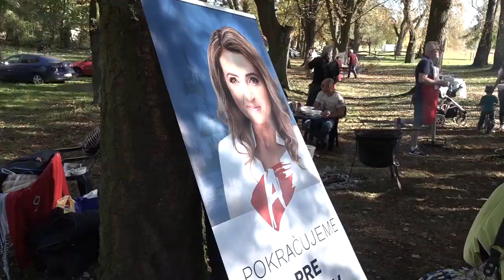Kandidát 7. Ing. Andrea Turčanová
51 rokov, primátorka,
Kresťanskodemokratické hnutie, Obyčajní ľudia a nezávislé osobnosti (oľano), Nova